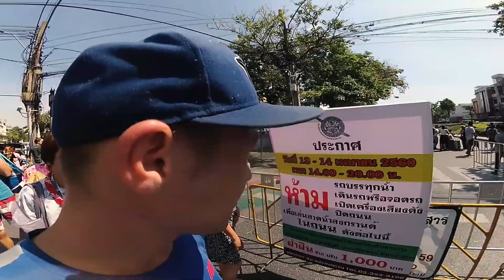SONGKRAN, czyli Tajski Nowy Rok w BANGKOKU - W Środku Nigdzie #25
Nareszcie docieram do Bangkoku i to na sam Tajski Nowy Rok ! Spędzam go na Khaosan Road, gdzie staram się przebrnąć przez niezliczone tłumy turystów uważając na kamerę, gdyż właśnie w tym momencie musiałem zapomnieć o wodoszczelnym etui...